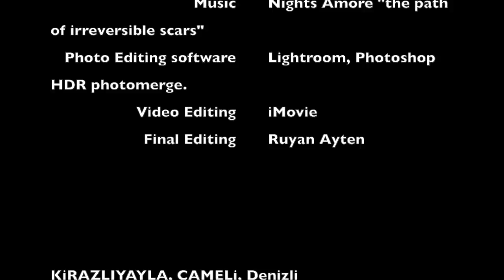Kirazliyayla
Time lapse, Turkish village,